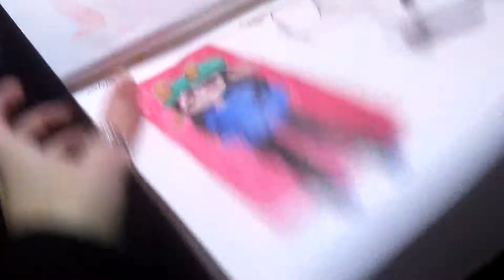Sketchbook tour September - December 2017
Hi! Sorry I haven't posted in over a month I've been really busy with college.

I hope you all had a wonderful Christmas and new years!

I will put up another sketchbook tour later so keep your eye out for that